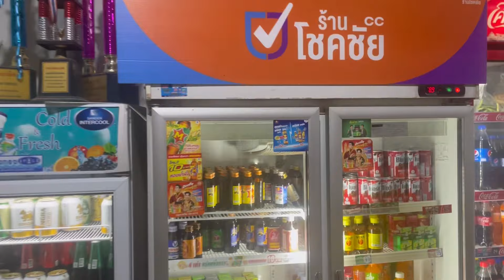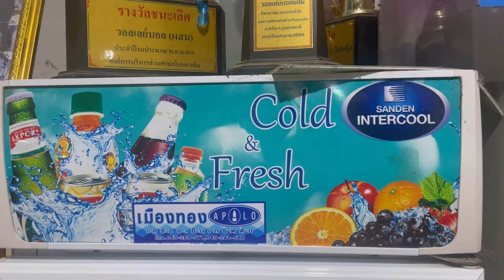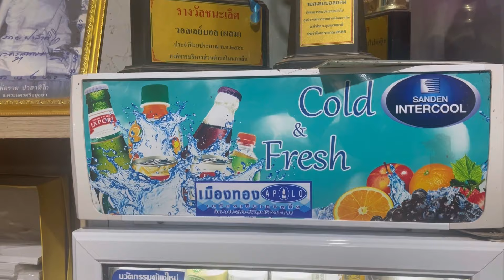คุยกับเจ้าของร้านค้าที่หนองผือโนนกาเล็นรู้ว่าสาวน้อยเพชรบ้านแพงจะมาเล่นเซ็นต์ของมาขายเป็นแสนว่าส้าน